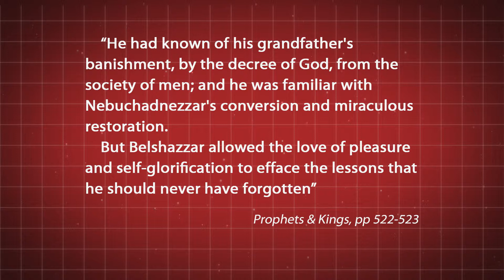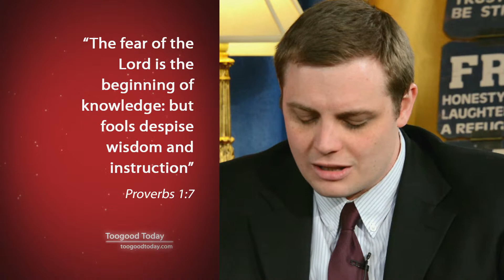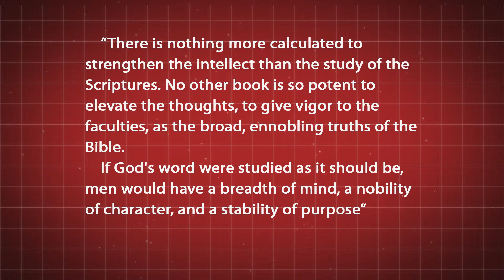What is Knowledge?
Rajko Celic answers the question: "What is Knowledge?"